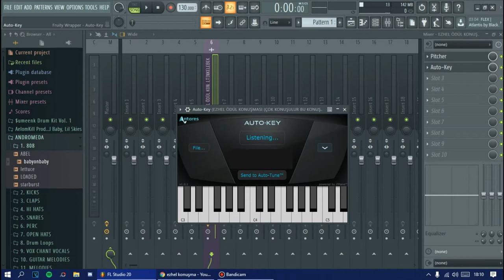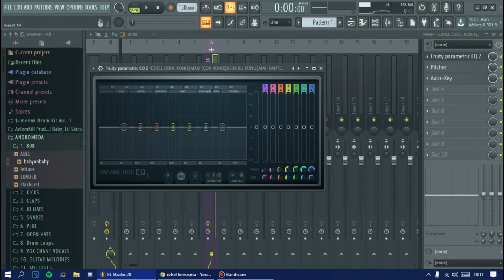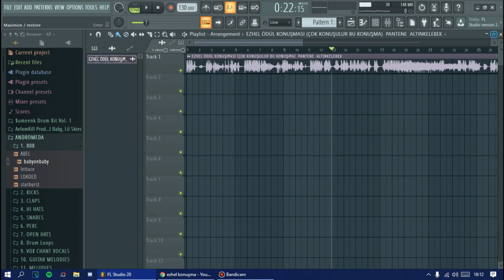3 DAKİKADA PROFESYONEL AUTOTUNE YAPMA !!!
PROFESYONE AUTOTUNE YAPIN...

autotune nasıl yapılır,
auto tune nedir,
autotune baby,
autotune rap,
autotune ezan,
autotune android,
autotune ayarları,
autotune animals,
autotune adobe audition,
autotune audacity,
autotune aragaz,
autotune android nasıl yapılır,
autotune adobe audition 1.5,
a morte autotune react,
autotune beat,
autotune bebek,
autotune beatbox,
autotune baby cry,
auto tune beat trap,
autotune ben fero,
autotune beat free,
b.o.b autotune,
cardi b autotune,
r&b autotune,
b slime without autotune,
b praak without autotune,
autotune r&b songs,
b young no autotune,
b.r.o autotune,
auto tune cat,
autotune cow,
autotune crack,
autotune cubase,
autotune cry,
autotune cubase 5,
autotune crying,
auto tune cover,
nasty c autotune,
c kan sin autotune,
auto tuned to c,
c major autotune,
c tangana sin autotune,
c minor autotune,
autotune c jon,
c kan autotune,
autotune çöplüğü,
demi lovato autotune türkçe çeviri,
çok fazla autotune,
autotune comment ça marche,
autotune demi,
autotune dolunay,
autotune dog remix,
autotune denedim,
autotune discord,
autotune doğru kullanım,
autotune dersleri,
d block europe autotune,
d savage autotune,
auto tune d,
logiciel d'auto tune,
koba la d autotune,
panne autotune pnl,
meilleur logiciel d'auto tune,
d frek autotune,
autotune ezhel,
auto tune evo,
autotune evo ayarları,
auto tune evo vst,
autotune ekleme,
auto tune efx,
autotune effect,
eazy e autotune,
e er autotune,
auto tune e,
cantanti con autotune e senza,
autotune con e senza,
fiorello e autotune,
o'que e auto tune,
pablo chill-e autotune,
autotune fl studio,
autotune farkı,
autotune fl studio 20,
autotune free,
autotune fail,
autotune fart,
autotune funny,
autotune fl,
f.n no autotune,
f.n no autotune 1 hour,
f.n no autotune lyrics,
f.n without autotune 1 hour,
autotune vs no autotune f.n,
f.n no autotune clean,
f minor autotune,
f.n ohne autotune,
autotune guy,
autotune god,
autotune garageband,
autotune graph mode,
autotune genius,
autotune guitar,
autotune gezginler,
autotune generator,
polo g autotune,
karol g autotune,
becky g autotune,
polo g autotune settings,
tusa karol g autotune,
g snap autotune tutorial,
g snap autotune tutorial audacity,
g herbo autotune,
autotune how to,
autotune hugola,
autotune horse,
autotune halil ibrahim,
autotune how it works,
autotune hide your wife,
i autotuned my cat,
i autotuned robert plant,
i autotuned myself,
auto tune jesus,
autotune jay z,
autotune jazza,
autotune jojo,
autotune jschlatt,
autotune jaime altozano,
jessie j auto tune,
j balvin sin autotune,
j cole autotune,
j fla without autotune,
j fla autotune,
j cole without autotune,
j.i no autotune,
j balvin without autotune,
autotune kullanımı,
autotune kullanıyorsun,
autotune köpek,
autotune komik,
autotune kurulumu,
autotune konser,
autotune kedi,
tay k autotune,
k lion without autotune,
k michelle without autotune,
k clique autotune,
k clique no autotune,
autotune vs no autotune kpop,
kontra k autotune,
k os sin autotune,
auto tune live,
autotune lu ezan,
autotune li şarkılar,
autotune laf sokan adam,
autotune lu mikrofon,
autotune like travis scott,
autotune lalala,
l'autotune c'est quoi,
autotune mikrofon,
autotune mobil,
autotune müzikler,
auto tune music,
autotune müezzin,
autotune mix mastering,
auto tune mobile,
autotune melodyne,
m autotune free,
m huncho without autotune,
m audio autotune,
m&m no autotune,
autotune m yok,
m pokora sans autotune,
autotune nasıl kullanılır,
autotune nasıl yapılır pc,
autotune no autotune,
autotune nasıl indirilir,
autotune nasıl yapılır fl studio,
autotune nasıl yapılır adobe,
n track autotune,
n track 8 autotune,
n track 9 auto tune,
n track 9 autotune apk,
n track 9 autotune apk mediafıre,
como usar autotune n track,
autotune on off,
autotune olmadan,
autotune online,
auto tune o ses,
autotune old town road,
autotune on discord,
autotune on android,
auto tune options,
o auto tune do calango,
o melhor auto tune,
o que autotune,
autotune özlem,
autotune örnek,
autotune öncesi ve sonrası,
mc'lerin autotune öncesi,
tolunay ören autotune,
autotune rap i öldürdü mü velet,
autotune rap'i öldürdüm,
autotune program,
auto tune programı,
autotune pro,
autotune programları,
autotune panky,
autotune patron,
auto tune programı pc,